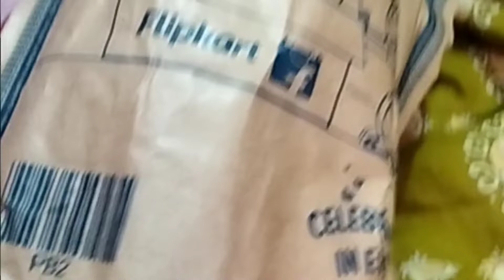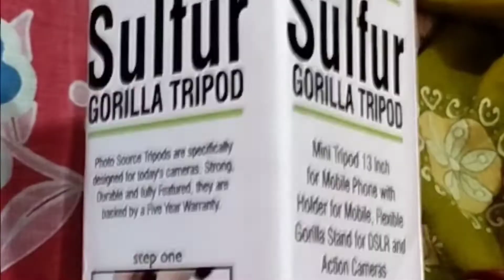vlog19 Flipkart theke ki elo 🙄 Ato taratari kena ta ki thik holo!🤔🙁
Hello friends, Amar vlogging channel a Tomader Welcome 🤗
Amar day to day life er kichu muhurto tomader sathe share korbo ☺️

Asa kori tomader valo lagbe 🙏

Moyna 🌸✨